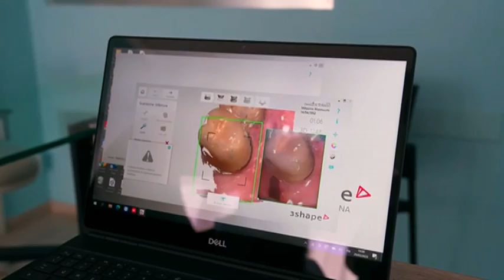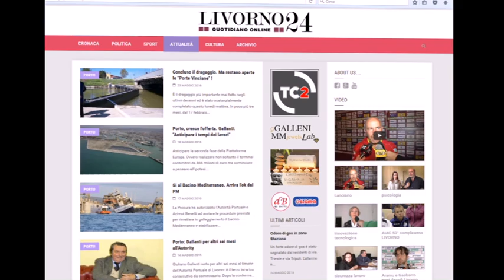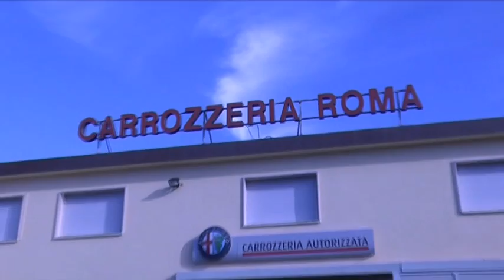Senzasconti 13 09